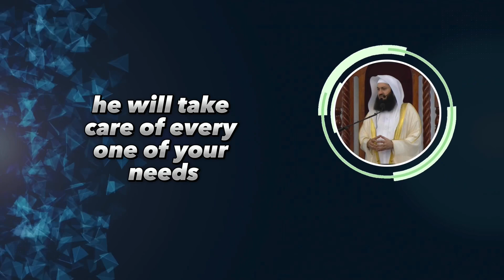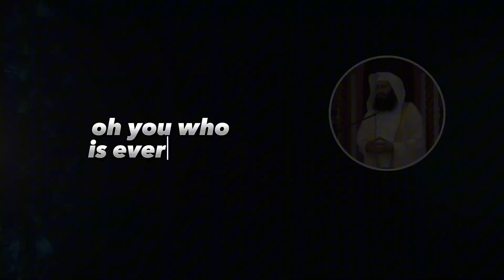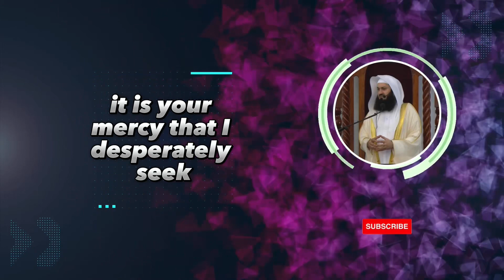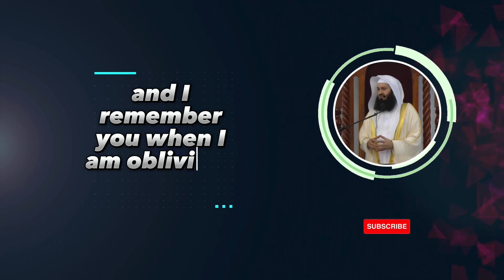Read 2 names of Allah & whatever you Allah will give you | mufti menk